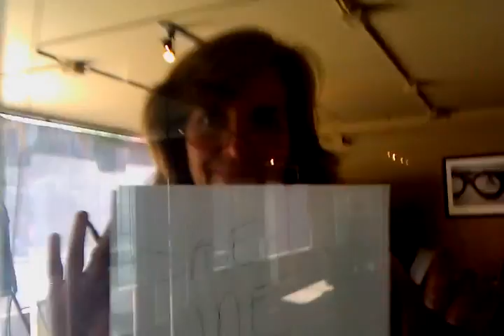We Are Professionals